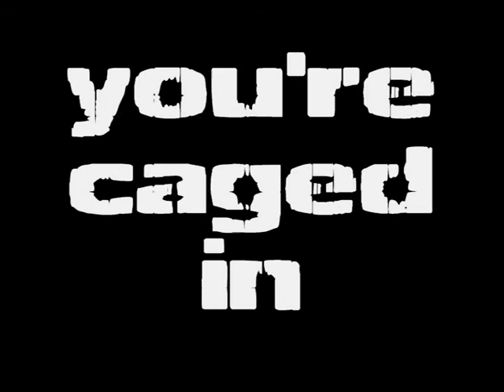Hellys Asylum 2 The cage Teaser trailer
A teaser trailer of what's to come in Hellys Asylum 2 the cage, Epworth hall, Helston, May the 7th